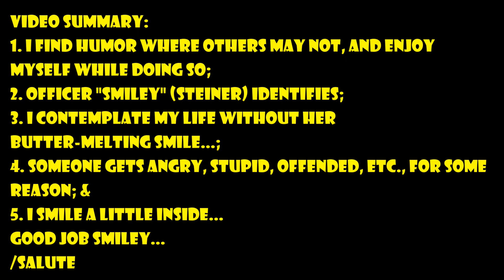Re-Upload50: CopWatch - Officer "Smiley" Steiner Ids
Re-Uploading Videos as mentioned. I don't care about comments, they were all made before when vids were first uploaded. Repeat comments are boring/pointless. So, i've disabled them. Also, it might annoy the "haters," & trolls, which amuses me.
     2. Eventually i'll probably get back to documenting government officials, tyrants in black robes, prosecutors, police, in the course of their duties/tyranny. Wake Up, Sheep ( Or - "Wake Up Sheep," if you're already awake).
               General/Superficial Beliefs:
     1. 2-Tiered "(In)Justice" system. "Justice" in this country is a fallacy, as we sit like dogs by the Tyrants' tables, waiting for table scraps, and are expected to say "thank you" to oxygen-wasting judges, prosecutors, or police within the In-Justice system. F 'em. Nooses, and firing squads for Tyrants. (I said it...I meant it.)
     2. Most working in, or for, the system, who actually want to be on the side of Freedom, & Liberty, & ACTUAL Justice, if they rock the figurative boat, and/or call out the bad, are pushed out of the "loop" and often treated like an enemy of their profession, a non-team-player, and are ostracized.
     3. However, even #2 being true, THEY make their choice to either work in the Tyrant-Controlled/influenced profession while ignoring & turning a blind eye to the willful tyranny, or to stand up for "right," or to fall in line and be willing participants in the Tyranny. As such, I stand by my labelling them as Tyrants. It is well past the point of just keeping your head down as an "officer," and not being a "part" of the infringements, violations, abuses, & Tyranny of dictators above you, or those you call "coworkers." That might have been appropriate long ago, but that point is long past. They need to stand up, call out, and fight, or they are no better than those they claim are the problem, and they are no better than the Tyrants in their profession, and no better than those passing out edicts, commands, laws, orders, (whatever word you prefer) TO the police profession, & they ARE acting on behalf of the Tyranny, & as the ENEMY of "we the people." If you enforce, or otherwise in any way support, condone, or enable Tyranny...you're a Tyrant. Period.
     4. They need to make their choice, and stand, OR FALL with it. No sympathy, empathy, sorrow, nor regret for the consequences of their own actions. They have none for us. So those choosing the side of Tyranny, should receive the Reward Tyrants, & their puppets, have earned. Police EARN Their Own Hate Daily. If "ignorance of the law..." is "no excuse," then "Ignorance of Rights/ Freedom" should be "no excuse."